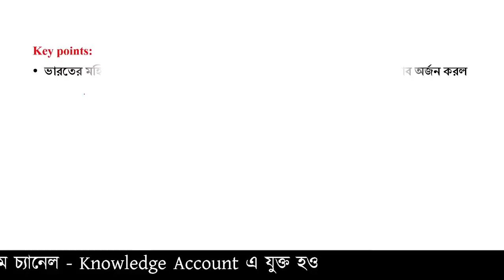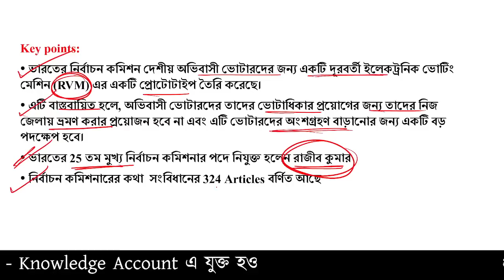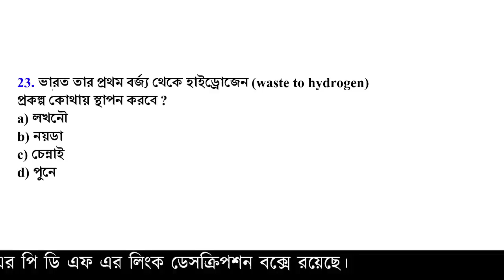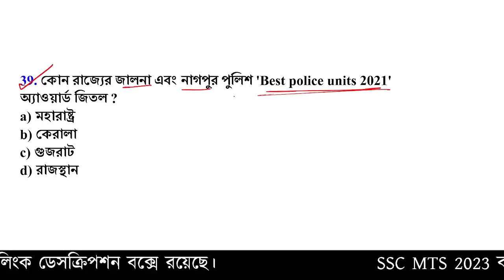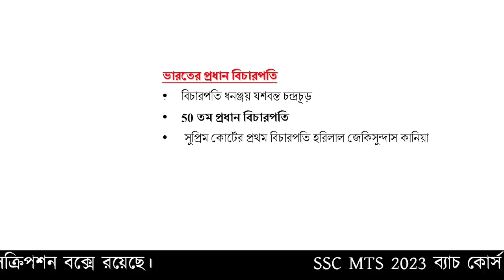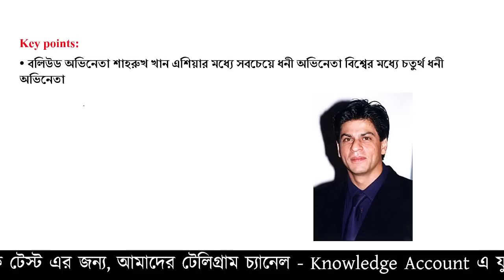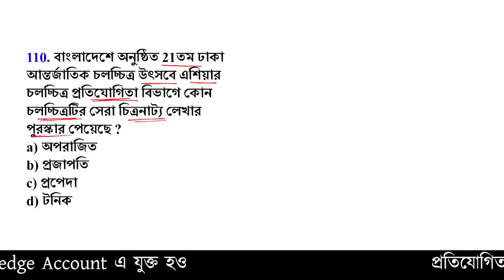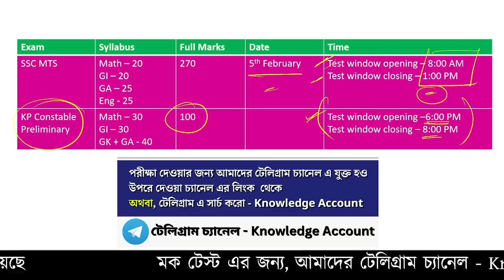TOP 100 Current affairs | January 2023 | কারেন্ট অ্যাফেয়ার্স 2023 | WBCS WBP | Knowledge Account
top 100 current affairs | january 2022 |কারেন্ট অ্যাফেয়ার্স 2023 | wbcs | wbp | knowledge account | current affairs in bengali | current affairs questions in bengali

______________ PDF ________________
✍️ Most Popular PDFs: